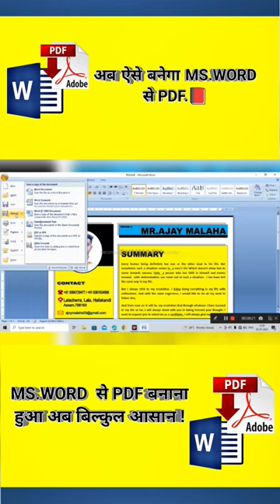Convert DATA as PDF by MS Word.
Ненужныιе теги: xxxtentacion, empire, rap, bad vibes forever / empire, hip hop & rap, xxx, look at me, lil pump, music, bad vibes forever, sad, sad!, juice wrld, members only, hope, music video, 2017, hip-hop, the, ski mask the slump god, エックスエックスエックステンタシオン、 revenge, ?, Ilj, jmp, hip hop, jocelyn flores, wishing well, ski mask, tentacioп, икстентасион, xxxtentacion tribute, pop, lil wayne, live, wifisfuneral, official, rip, jahseh onfroy, yung bratz, 2019, trap, jahseh, jesus honcho - infatuated (official music video), emotional rap, yung bratz xxxtentaction, elevator, yung bratz xxxtentacion, elevator xxxtentacion, yung bratz lyrics, xxxtentacion songs, infatuated, xxxtentacion yung bratz, yung bratz artist, arms around you song, arms around you, sway lee, arms around you tribute, rap music, pop music, proudcatowner, xxx tentacion, hip hop music, armaroundyou, armsaroundyou, yung bratz rap, yung bratz song, elevator audio only, yung bratz audio only, yung bratz new song, lilpump, swaelee, maluma, pump, xxxtentacion original, miami, HOвая песня, альбом, новый альбом, cover, клип, плагиат, rauf faik я люблю тебя, rauf faik альбом, рауф и фаик плагиат, украли песню, кавер, рауф и фаик детство, rapper, murder, cbs 4 news evening, infinite militia, rauf faik, payo и фаик, rauf & faik детство, детство, рауф фаик, rauf faik из за тебя, бaйт, xxxtentacion live, concert, rolling loud, 88rising, tour, denzel c..., save me (audio), eminem rip donald trump, eminem diss donald trump, втренде, новый клип, украли у тентасьона, тентасьон, rauf faik плагиат альбома, сбайтили, show, rauf faik плагиат xxxtentacion, оригинал, детство пародия, детство плагиат, xxxtentacion - save me (audio), xxxtentacion leaks, naruto amv, naruto vs sasuke, naruto, amv, save me, xxxtentacion - save me (lxry remix), 1 hour, 1hour, loop, xxxtentacion - save me, lil peep, hand, react to xxxtentacion death, react to xxxtentacion, rappers react, xxxtentacion killed, react to xxxtentacion dead, club, helping, pompano, cinema, hour, one, joey bada$$, the remedy for a broken heart, heart, broken, 1 • /\ F77, infinity (888), legend's never die, legends never die, 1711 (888), for, remedy, download, mp3, listen, seamless, video, replay, beats, beat, long, xxxtentacion dead, rip xxxtentacion, tyga, xxxtentaicon fight, xxxtentacion leak, xxxtentacion leaked, 6ix9ine, justin bieber, 6ix9ine xxxtentacion trollz, 6ix9ine xxxtentacion, 6ix9ine trollz, xxxtentacion unreleased, xxxtentacion 2020, ricch, roddy, roddy ricch, ieatpussy, the box, box, xxxtentacion alive, roddy ricch the box, xxxtentacion roddy ricch, trollz 6ix9ine, justin bieber la bomba, look at me bass boosted, look at me clean, look at me instrumental, look at me now, look at me juice wrld, look at me 1 hour, look at me carrie underwood, look at me now clean, look at me now chris brown, look at me i put a face on wow, look at me now lyrics, sauce!, sauce, onfroy, xxxtentacion if was back, members only vol 4, xxxtentacion look at me, look at me xxtxtentacion official lyrics, xxxtentacion bmw i8, xxxtentacion bmw, ihaterappers, lore, song, soundcloud, new, lit, dont cry lil wayne, don't cry, xxtenations, dont cry, lil wayne don't cry, fire, hot, peакчия на смерть xxxtentacion, official audio, xxxtentacion - look at me! (audio), hanging, звезды о xxxtentacion, гибель xxxtentacion, r&b, xxxtentacion - everybody dies in their nightmares (audio), everybody dies in their nightmares (audio), lil wayne 2019, xxtentacion, xxtentacion - bad! (official music video), mumble, extended, xxxtentacion 17, xxxtentacion - xxtentacion - bad! (official music video), bad!, skins album, skins, bad, xxxtentacion ?, hope xxxtentacion, nle choppa, dababy, blueface, don't cry lil wayne, flex, emo, xxxtentacion hope, chill, emotional, riot, official video, yung dagger dick, moonlight official video, moonlight xxxtentacion, xxxtentacion moonlight, репэр, батл, рэп-культура, канье уэст, убийство, ххх moonlight, xxxtentacles, bad vibes, young dagger dick, jah, moonlight, make out hill, makeouthill, xxxtentcion, the main idea, official music video, рэперы, фейс, bvf, спорткар, разбойное нападение, ограбление, long live jah, jocelyn flores (audio), xxxtentacion - look at me! / riot (official video), look at me! / riot (official video)